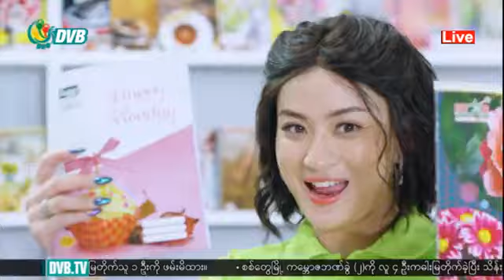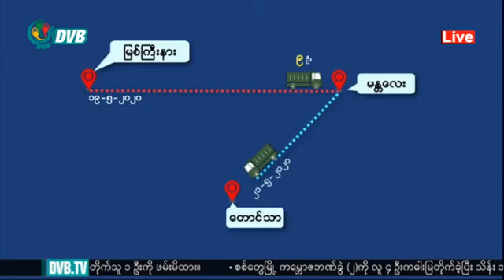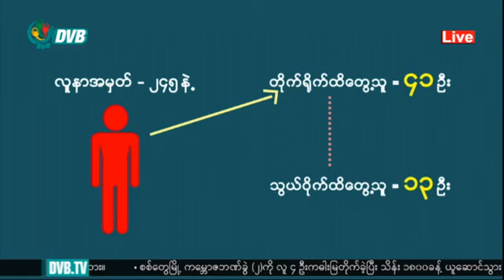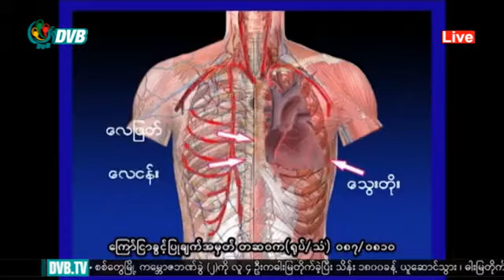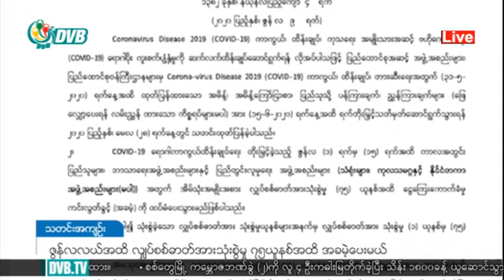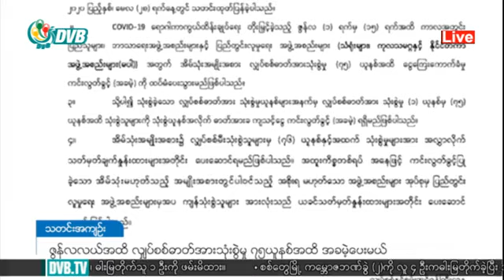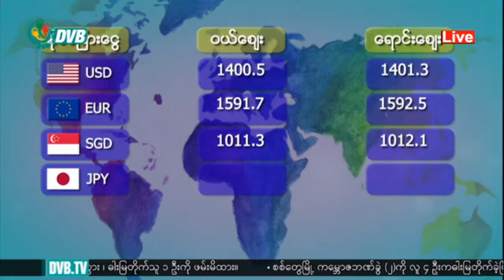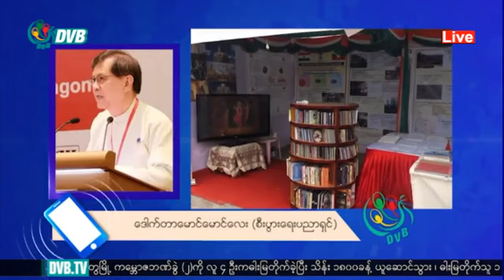ပုဂံဘုရားမ်ား ဌာပနာေဖာက္ခံရမႈ၊ သံခ်ပ္အဖြဲ႔ ေထာင္ဒဏ္တစ္ႏွစ္ခ်။ DVB Headlines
ပုဂံဒေသ ဌာပနာဖောက်ခံရမှု ဘုရား(၈)ဆူအထိရှိလာပြီး ထပ်တိုးလာဖွယ်ရှိ
ဒေါင်းတို့မျိုးဆက်သံချပ်အဖွဲ့ဝင် ၃ ဦးကို ထောင်ဒဏ်(၁)နှစ်ပြစ်ဒဏ်ချ
ဘယ်ကကူးစက်တယ်မှန်းမသိရတဲ့ ပြည်တွင်းကူးစက်မှုလူနာ။